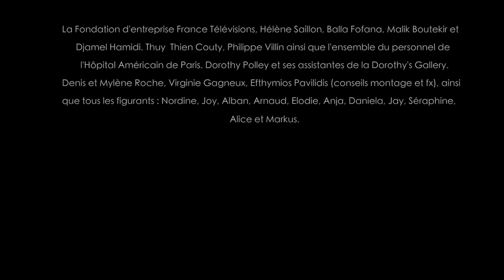"Santé !" (2014) court-métrage / short movie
Scénario et réalisation : Mathieu Roche.
Avec : Marie-Caroline Le Guarrec, Mike Fédée, Roxane Turmel, Floriane Andersen et Julien Romano.